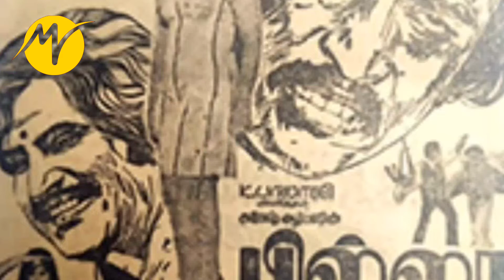একসময়ের সামান্য বাস কন্ডাক্টর এখন সাউথের মেগাস্টার | rajnikanth TBM Motivation